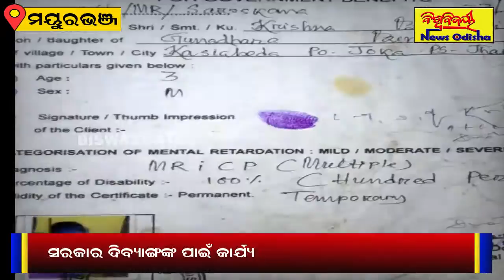ଦିବ୍ୟାଙ୍ଗ ପାଇଁ ପେନସନ, ପକ୍କାଘର ଓ ଚାଉଳ ସାତସପନ